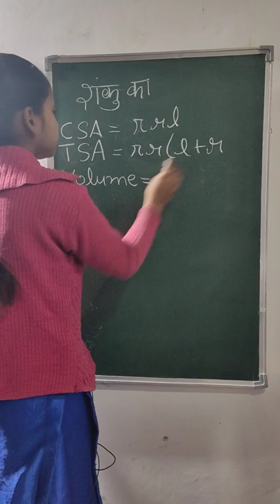shanku ke formulas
basic formulas shanku ka ayten shanku ka wakr prishtiya kshetraphal